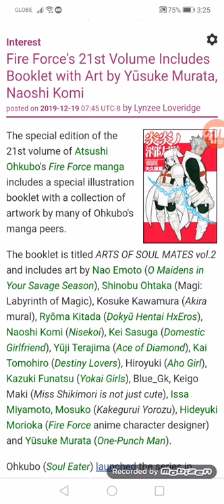Fire Force's 21st Volume Includes Booklet with Art by Yūsuke Murata, Naoshi Komi